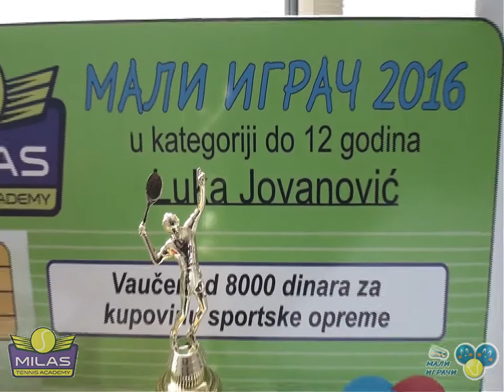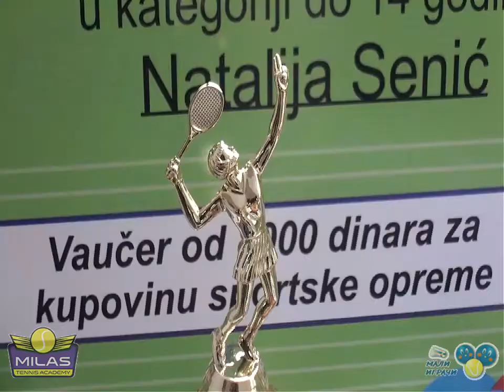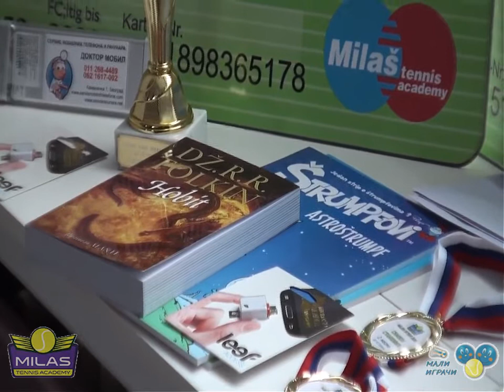Dodela nagrada „Milaš Mali igrač 2016“, TA Milaš, 22.01.2017.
У лепом тениском амбијенту Тениске академије Милаш у Новој Пазови доделили смо награде најбољим малим тенисерима у Србији, изабраним у оквиру наградног избора „Милаш мали играч 2016“, који смо организовали у сарадњи са Тениском академијом Милаш.